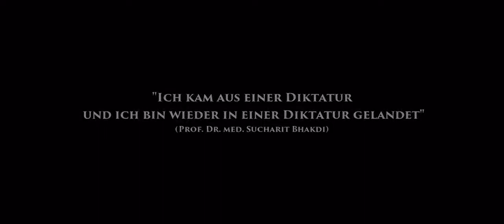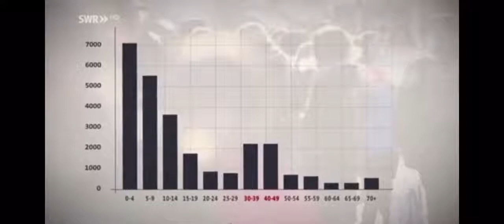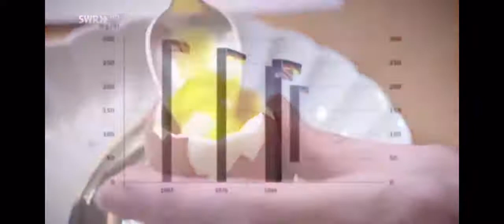Das düstere Zeitalter der Politik und Medien